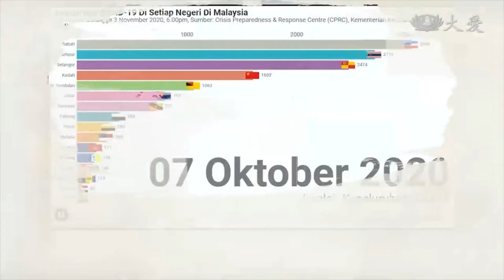20201216【Medical】It’s Our Responsibility to Help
In Kelantan, Malaysia volunteers are still working on making PPEs for the frontline medical workers. Volunteers have completed 600 sets of PPE, helping over 100 people!